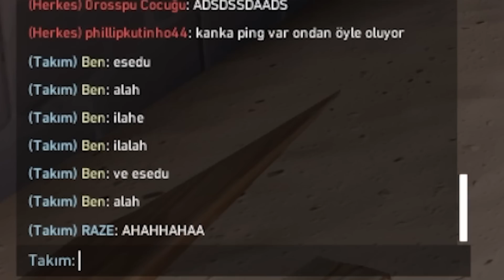allaha niye sövüyorsun bayan - valorant